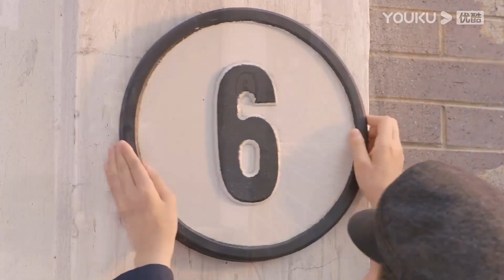My bossy commander finally apologized for lying to me | Fall In Love | YOUKU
Joining YOUKU English Channel members NOW🔥：
[Fall In Love 一见倾心] In the year 1926, Mu Wan Qing brings her mom's ashes back to China burial. On the pretense of surrendering to her father, Mu Wan Qing has an actual motive in finding the true reason why her parents separated and her siblings died.

★38 Episodes